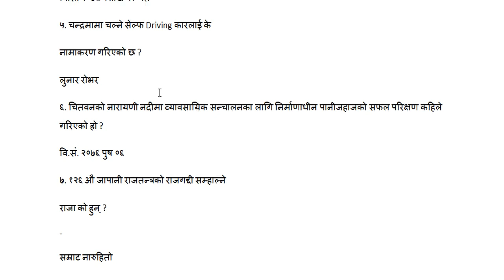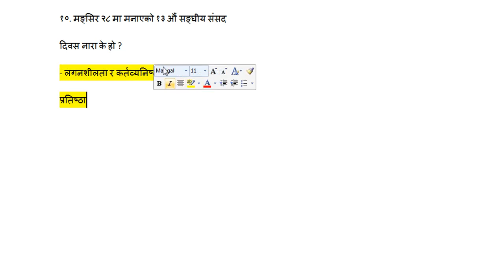NARC GK Important Question 2080